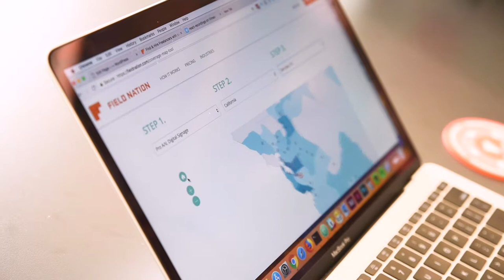How to consolidate field service vendors: BullsEye Telecom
BullsEye Telecom used 13 different service vendors to find and manage their contingent workforce. Realizing they could better service their clients by consolidating their vendors and streamlining communications. Once they added Field Nation to their roster, they were able to eliminate all their previous service vendors after just 7 months.

With Field Nation, BullsEye gained more transparency with their technicians, improved work quality and timeliness, and became a more agile business using onsite contingent labor. Watch how they did it, and read the full case study